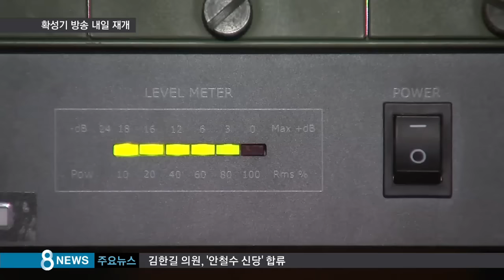대북 확성기 방송 재개 예정…군사 긴장 고조 / SBS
내일(8일) 정오를 기해 대북 심리전 확성기 방송이 전면 재개됩니다. 지난해 8월 남북 고위급 합의로 중단된 지 넉달여 만입니다. 북한의 4차 핵실험이 합의 위반이라는 판단으로 대응에 들어간 건데, 남북 간에 군사적 긴장이 높아지고 있습니다.